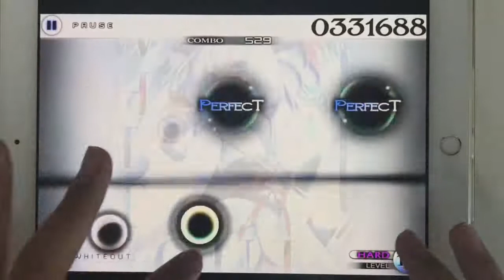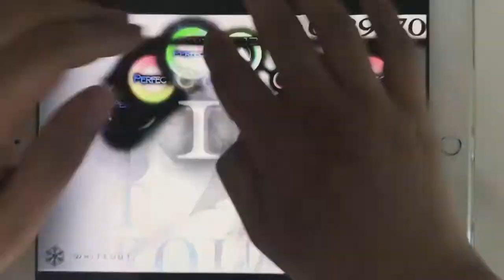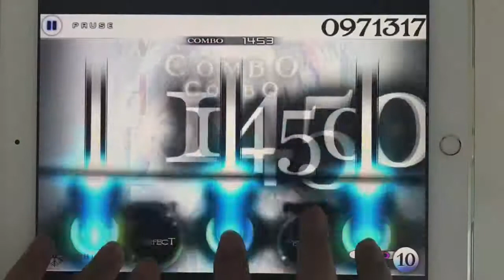[Cytus Fanmade Play / SDVX / Reply] [New Play] かねこちはる - WHITEOUT Lvl 10(HARD)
It's a song I really like! :)
Chart is fun and hard, too!

Thank you to Zk01_KA!
Thank you for your advice when I first made the fanmade!

rail1217, wjddn, fable1212, secretus, smiles, LeNeX 24, TD_, KT, Nigel L etc...
Thank you everyone else, too!

Chart: Zk01_KA
Note Count: 1492
Note per second: ~11.656
BPM: 198
Difficulty:  Lvl 10, Personal Lvl 13